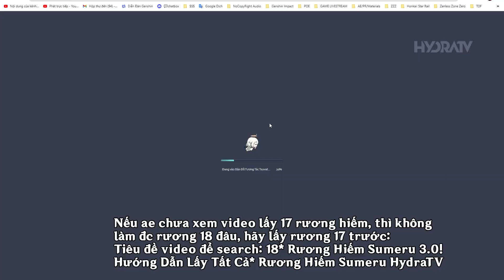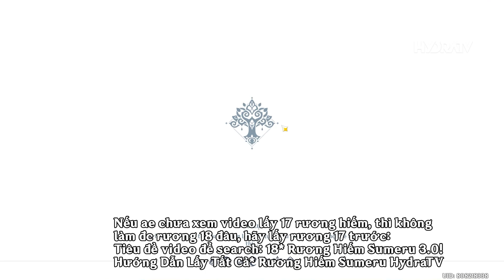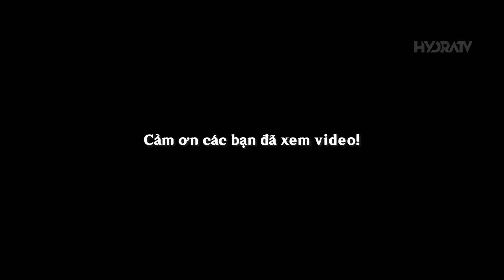Rương Hiếm Số 18! Rương Hiếm Tử Vực Suýt Bị Bỏ Quên! Bổ Sung Video Full Rương Hiếm | Sumeru 3.0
Rương Hiếm Số 18! Chiếc Rương Hiếm Bất Ổn :( Suýt Bị Bỏ Quên! Bổ Sung Video Full Rương Hiếm Sumeru